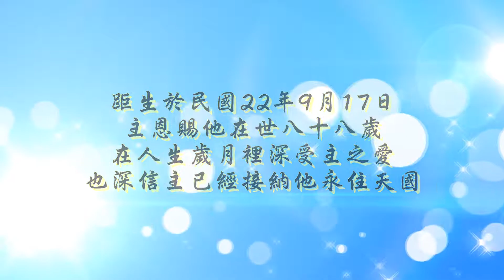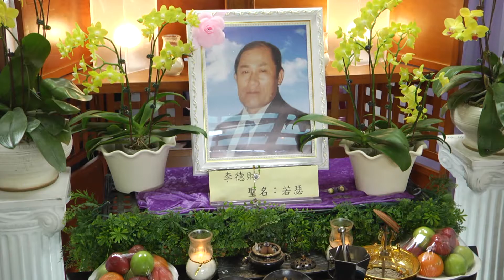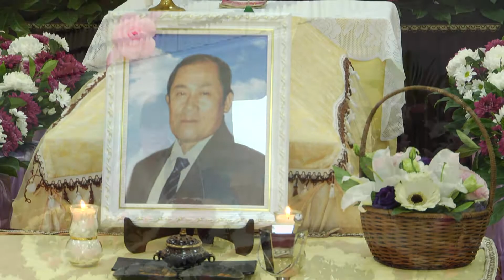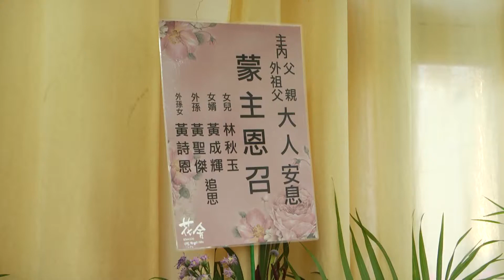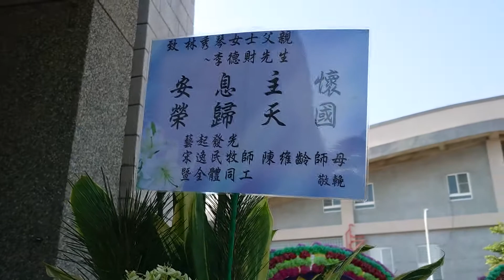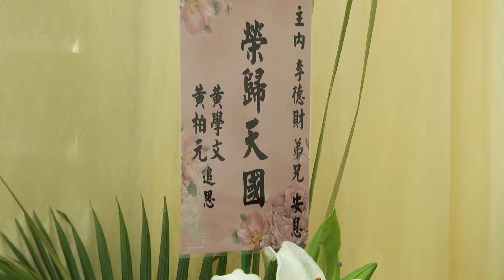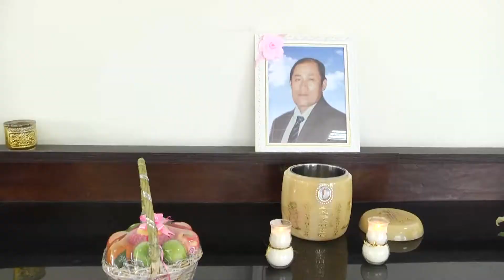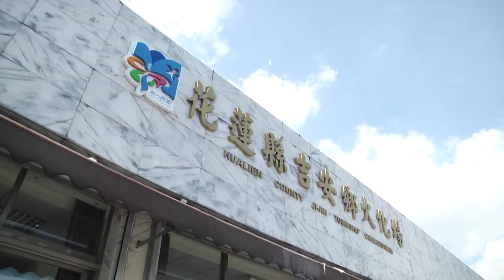2021.02.20主內 李德財 聖名若瑟 弟兄追思